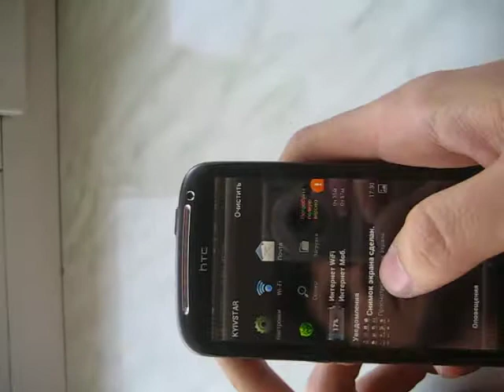Снимок главного экрана